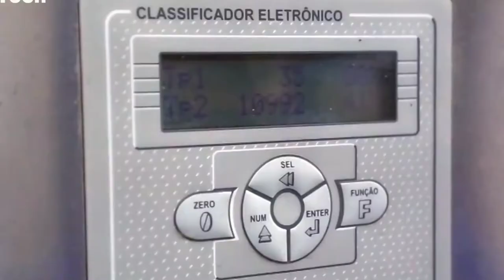How baby chicks colourful chicks,coloured chicks| chicks,colour chicks,coloured chicks in india